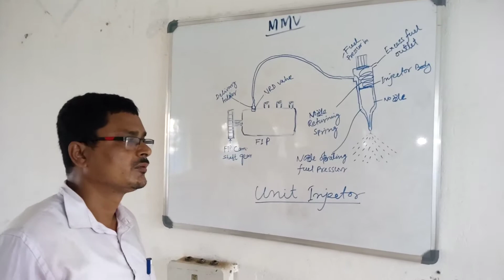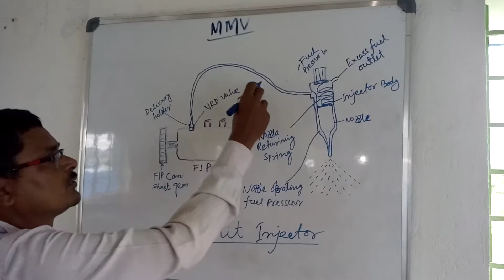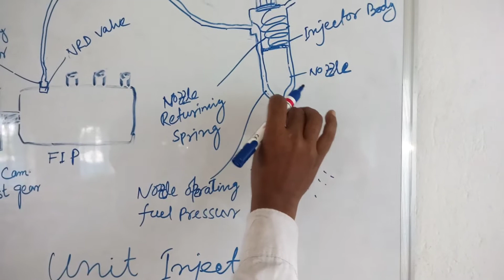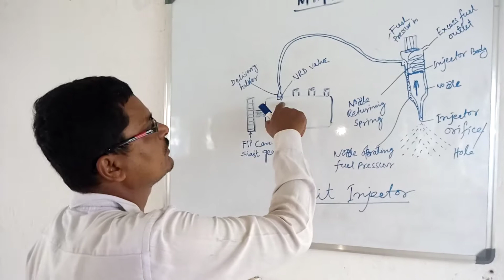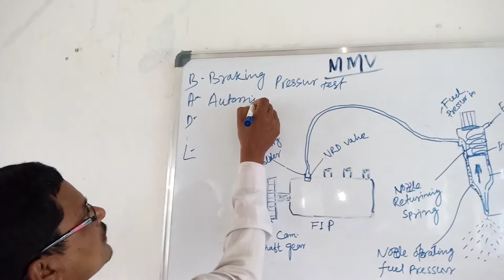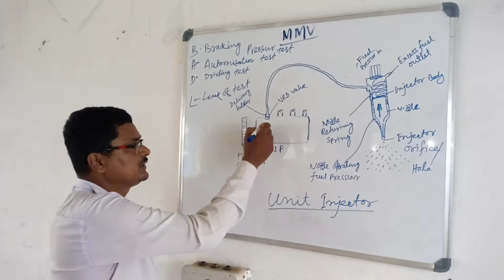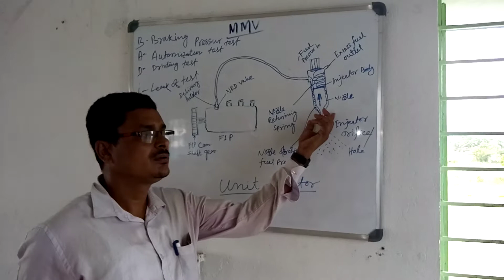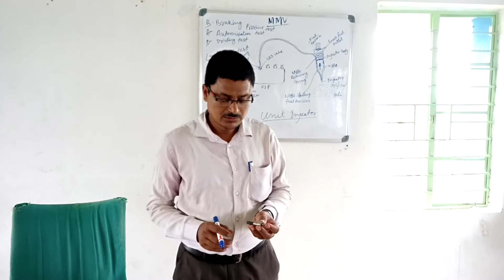EXPLANATION OF NOZZLE AND FUEL INJECTOR - INSTRUCTOR MMV - SWADESH BHOWMIK